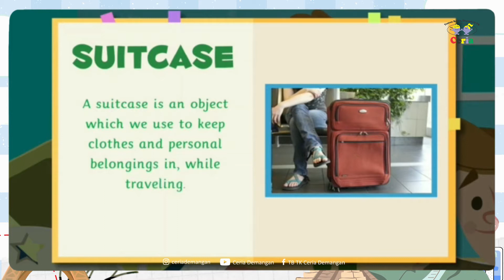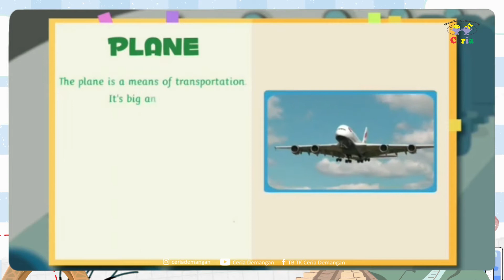Playgroup Virtual Field Trip The World Landmarks